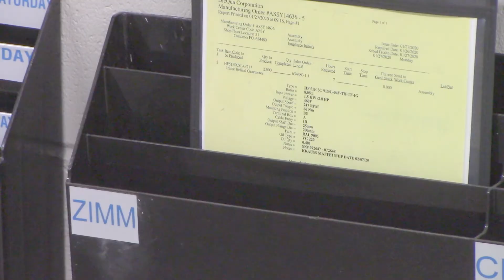Who is ZimmUSA?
In this video, we discuss the partnership between ZIMM and DieQua Corporation. For years the two companies have worked together in a partnership, but now, DieQua and Zimm have never been closer, as the creation of Zimm USA shows.